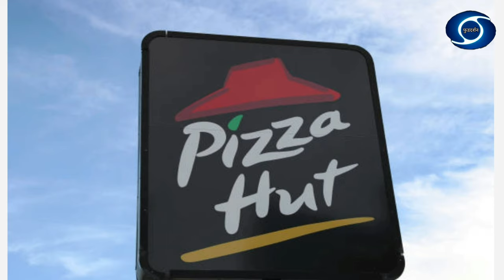हैरान करने वाले 10 Amazing food fact 😲 || Fooddarshan✌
ITS MY VIDEO NO 25
In this video I want to share with you some amazing  food facts 😃